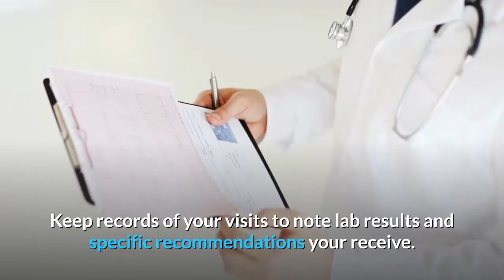3 Ways You Can Take Charge Of Type 2 Diabetes - eric whitfield halki diabetes remedy- halki diabetes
3 Ways You Can Take Charge Of Type 2 Diabetes.

1. Know your numbers.

Many people with diabetes also have high blood pressure which can lead to heart attack and stroke if not controlled properly. Be sure to get your blood pressure checked regularly as recommended by your doctor. High blood pressure has also been linked to kidney disease.

2. Daily management.

It is important to ask your health care team for recommendations about your meal plan and goals. These goals may include a calorie restricted diet, carbohydrate restrictions or a combination of these. Ask for a referral to see a Registered Dietitian who can help you develop an individualized meal plan which will take into account your food preferences, glucose level goals and other factors.

Exercise helps your body utilize the carbs you eat in a more effective manner and can also help your body use your own insulin more effectively.

Smoking - Once again, ask your health team for help to quit. They have resources to make this as easy as possible and can offer individualized support.

3. See your health team and health care professional routinely.

Diabetes can affect so many aspects of your life, it is important to check in with your team as often as they suggest.

Blood pressure check.
Foot check.
Weight check and review of food diary if needed.
Exercise plan.
Stress Control if needed.
Help to quit smoking if needed.

Keep records of your visits to note lab results and specific recommendations your receive.

If you find you are having many days of slip ups or frustrations- contact your health care team! They will be happy to help you re-evaluate your plans and goals and help you find ways to overcome obstacles in your path toward maintaining good health.

Best Diabetes Type 2 Treatment Program.